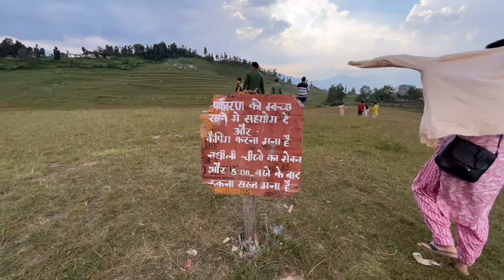आख़िर में गये चमोली के सबसे खूबसूरत ताल || माँ आती थी यहाँ बचपन में || Uttarakhand wali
Pahadi

Preparing for our wedding!

Sarojini Market Shopping Hall.

The shopping is done.

my marriage update

Welcome all of you to my YouTube channel, my name is Monica Silori and I am originally from Rudraprayag Ratura village, but currently live in Dehradun with my family.